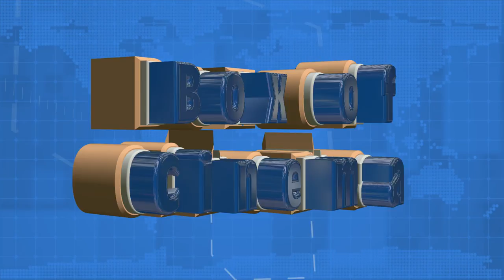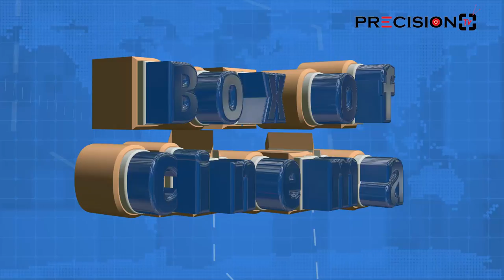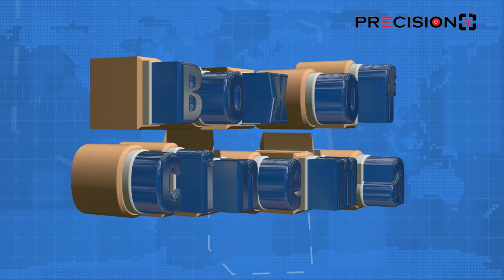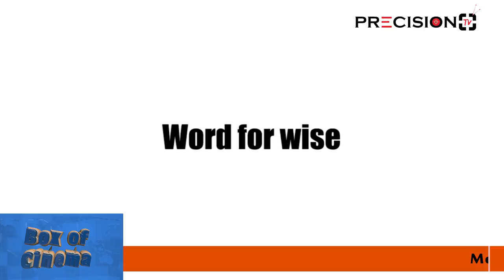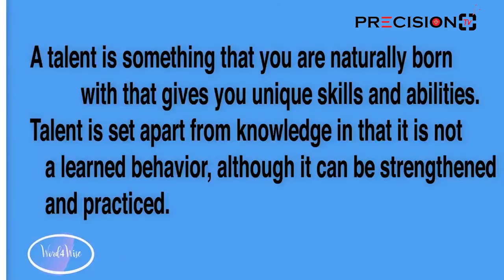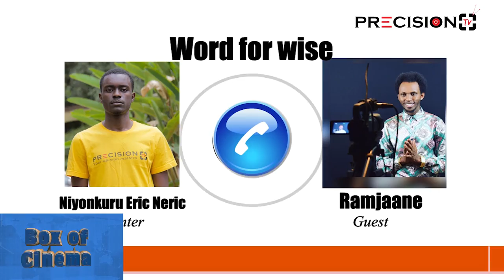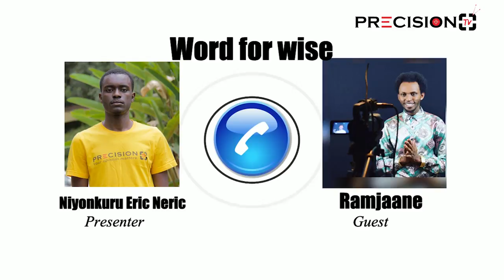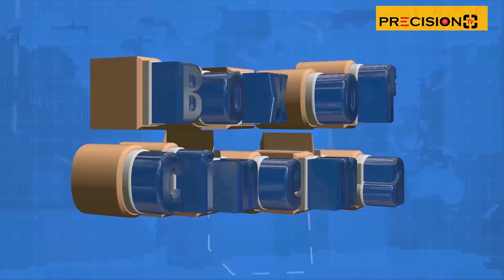SAMUSULE KURI PRECISION TV